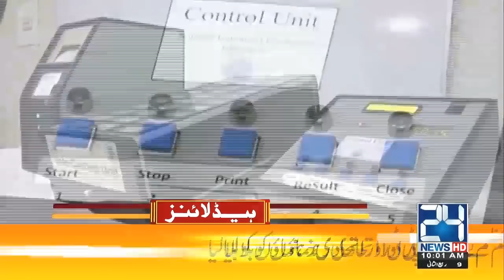10am News Headlines | 15 Nov 2021 | 24 News HD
10am News Headlines | 15 Nov 2021 | 24 News HD

24 News HD is one of the leading news channels of Pakistan bringing you the latest current affairs from Pakistan and around the world.  Live National Assembly and Senate Session.